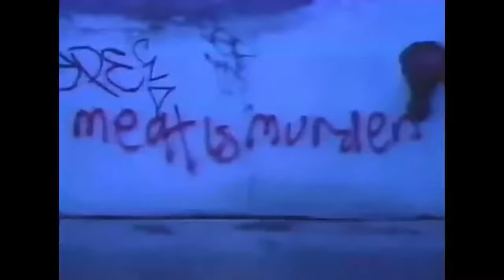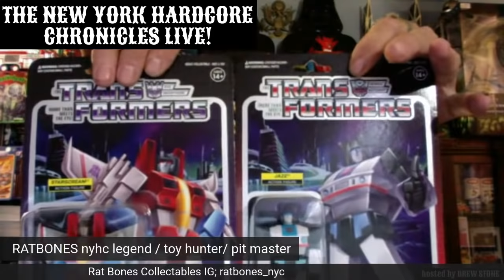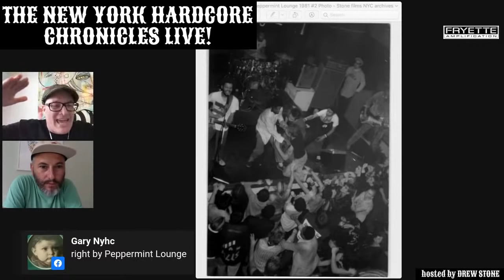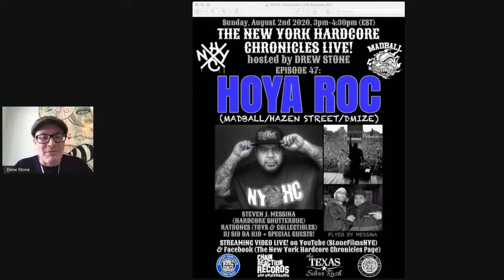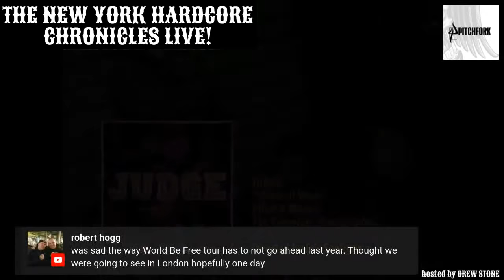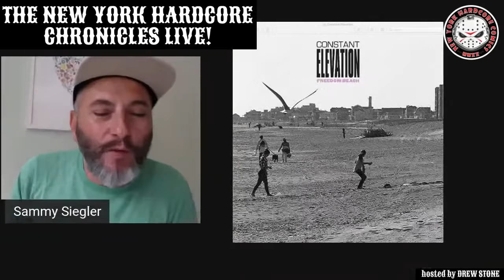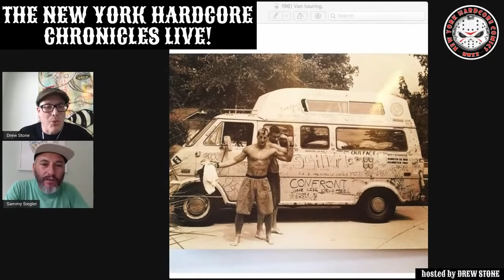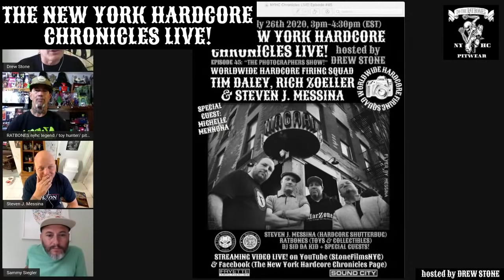The NYHC Chronicles LIVE! Ep. #44 Sammy Siegler (Judge / Shelter / Youth Of Today)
Wen. 7/22 @ 3:00 pm (EST) The NYHC Chronicles LIVE! Ep. #44 Sammy Siegler (Judge / Shelter / Civ / Youth Of Today) Regular show segments; "Picture of the Day" w/ "Hardcore Shutterbug" Steven J. Messina & "Collectable of the Day" w/ Ratbones.